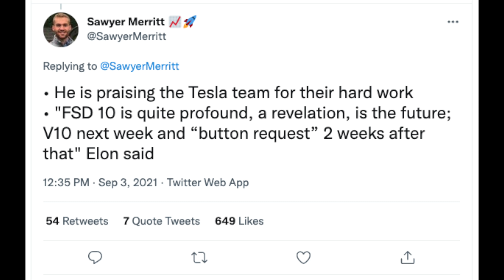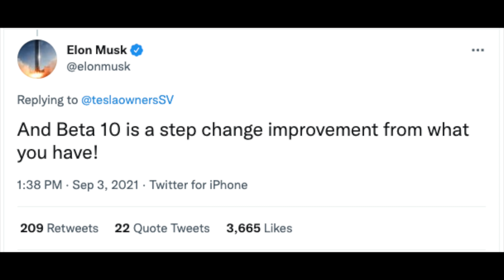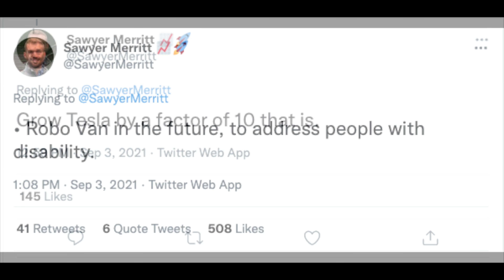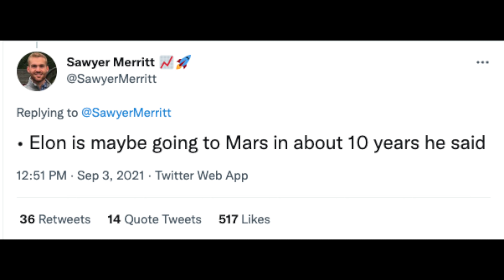Big News at Tesla Meeting with Elon Musk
Sawyer Merritt has just reported on Twitter that Elon has held a meeting about Tesla, and revealed some information on how the company is performing, along with various targets and product developments.